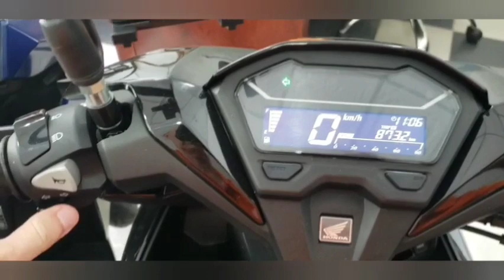Honda Smart Key с 2020 года все модели на русском языке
Пояснение к Honda Click 125cc, Click 160cc, PCX 160cc, ADV 160cc и всем другим моделям с электронным смарт-ключом с 2020 года на английском языке.
5-звездочный прокат мотоциклов Као Лак.